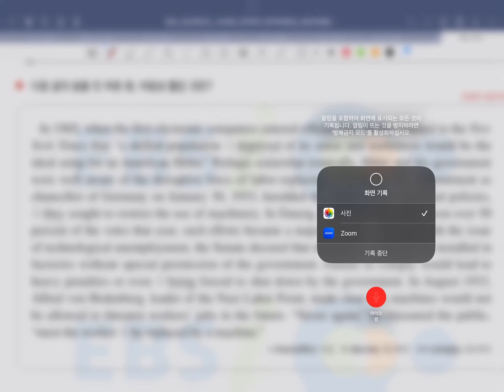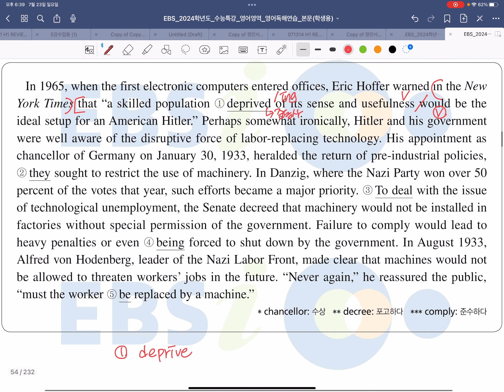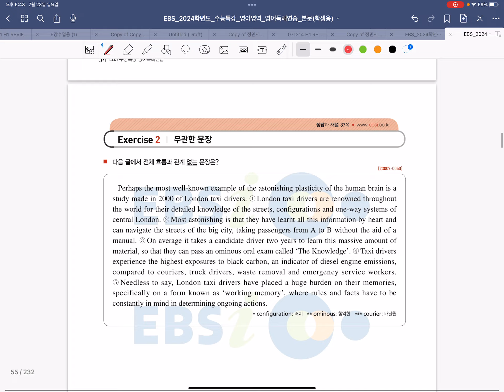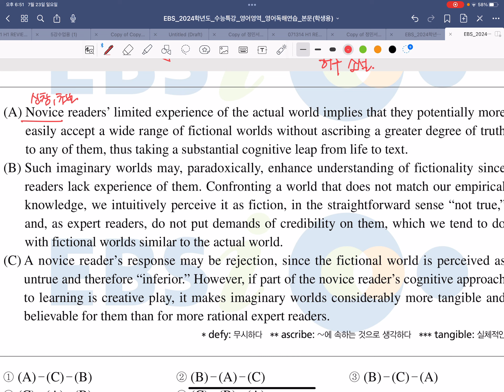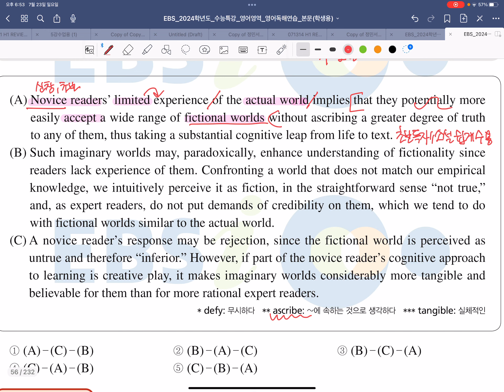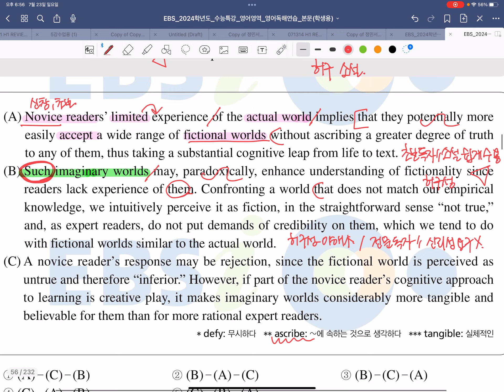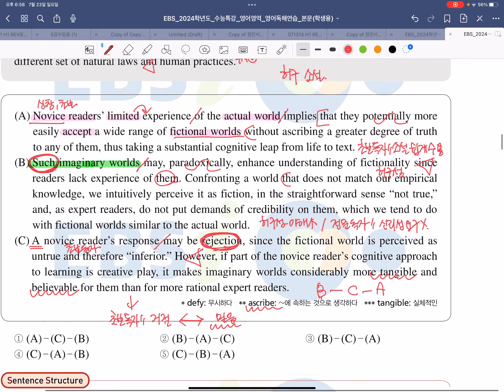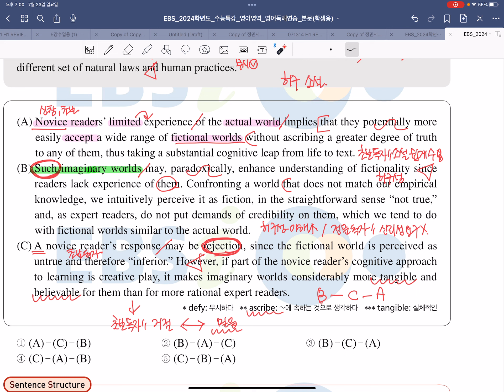24년 수능특강 영어독해연습 5강